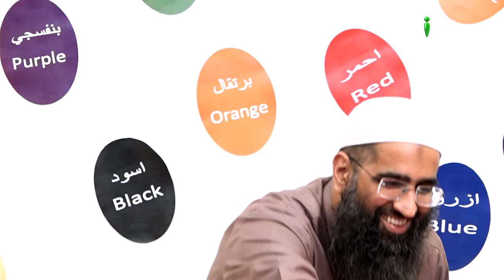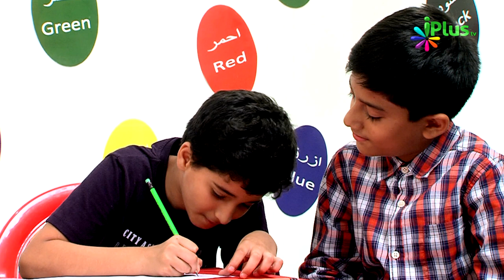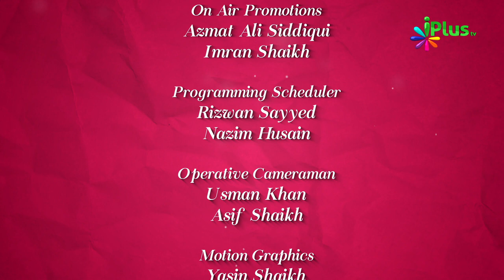Ramzan Challenge Game Part 01 - Colours Of Islam Ep 61 By Zaid Patel iPlus TV